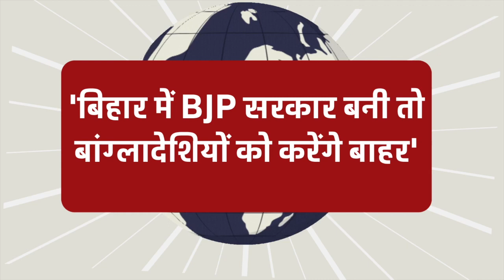बिहार में BJP सरकार बनी तो बांग्लादेशियों को करेंगे बाहर', पूर्णिया में सम्राट चौधरी का ऐलान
Bihar Politics: 'बिहार में BJP सरकार बनी तो बांग्लादेशियों को करेंगे बाहर', पूर्णिया में सम्राट चौधरी का ऐलान
samrat chaudhary said in purnia if bjp government is formed in bihar bangladeshis will be thrown out
बीजेपी के प्रदेश अध्यक्ष सम्राट चौधरी ने आज बांग्लादेशी घुसपैठियों के खिलाफ बीजेपी का एजेंडा साफ कर दिया। उन्होंने सीमांचल के दौरे के दौरान खुले मंच से इस बात का ऐलान कर दिया है कि यदि भाजपा की सरकार बनी तो बिहार के सीमांचल में बसे तमाम घुसपैठियों को जेल के अंदर कर दिया जाएगा।
पूर्णिया: बीजेपी के बिहार अध्यक्ष सम्राट चौधरी सीमांचल के दौरे पर हैं। सीमांचल के दौरे के दौरान सम्राट चौधरी ने आज गुरुवार को पूर्णिया में अपना आक्रामक रूप दिखाया। बीजेपी के पार्टी लाइन को आगे बढ़ाते हुए उन्होंने पूर्णिया के एक मंच से अपने संबोधन में बड़ी बात कह दी। सम्राट चौधरी ने कहा कि अगर बिहार में बीजेपी की सरकार बनेगी तो बांग्लादेशियों को चुन-चुन कर बाहर निकाला जाएगा। सम्राट चौधरी ने सीमांचल में बसे बांग्लादेशी घुसपैठियों को चुन-चुन कर बाहर निकालने की बात करते हुए कहा, 'बिहार में बीजेपी की सरकार लाइए। मैं गारंटी देता हूं कि एक भी बांग्लादेशी नहीं दिखेगा।' उन्होंने आगे कहा कि बीजेपी की सरकार बनी तो बांग्लादेशी घुसपैठिए या तो जेल में होंगे या जमीन के अंदर होंगे।

नीतीश और तेजस्वी पर भी बोला सम्राट चौधरी ने हमला
इस दौरान सम्राट चौधरी ने सीएम नीतीश कुमार और डिप्टी सीएम तेजस्वी यादव पर जमकर हमला बोला। उन्होंने कहा कि भागलपुर और खगड़िया के बीच गंगा नदी पर बना निर्माणाधीन पूल नहीं डूबा है, बल्कि सीएम नीतीश का विकास मॉडल डूबा है। बता दें, बीजेपी की तरफ से 9 साल बेमिसाल का कार्यक्रम चलाया जा रहा है। बीजेपी की तरफ से यह कार्यक्रम 30 जून तक चलाया जाएगा। इस कार्यक्रम के दौरान बीजेपी के तमाम बड़े नेता बिहार के तमाम जिलों मैं कार्यक्रम आयोजित कर प्रधानमंत्री नरेंद्र मोदी के 9 साल के कार्यकाल की जानकारी दे रहे हैं।

लालू यादव ने बिहार में गंडाराज स्थापित किया: सम्राट चौधरी
सम्राट चौधरी इसी कार्यक्रम के तहत पूर्णिया पहुंचे थे। यहां वो अपने भाषणों के दौरान काफी अग्रेसिव नजर आए। सम्राट चौधरी ने कहा कि- लालू प्रसाद जी ने बिहार में गुंडाराज स्थापित किया। उन्होंने कहा कि अगर आप इस पूरे सीमांचल में शांति चाहते हो तो बीजेपी को एक बार मौका दो। बीजेपी शांति कायम करने के लिए चुन-चुन कर बांग्लादेशियों को बाहर करेगी। उन्होंने कहा कि अगर कोई उल्टा पुल्टा काम करेगा तो वह जेल में होगा नहीं तो मिट्टी के अंदर होगा।